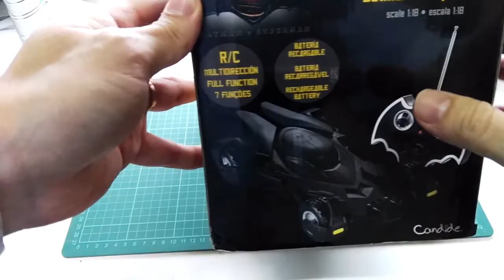Review Batimóvil (Batmobile) a Control Remoto Candide 1:18 Batman v Superman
Review del BatiMóvil (Batmobile) a control remoto marca Candide escala 1:18 de la película Batman v Superman.
Batería recargable / 7 direcciones
Es parte de una colección de autos de Batman de la marca Candide.